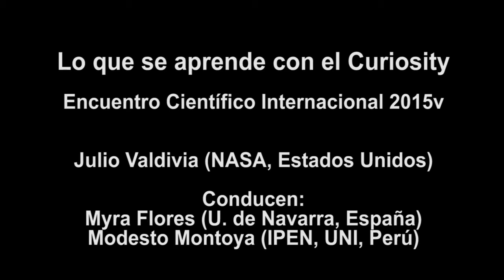Lo que se aprende con el Curiosity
Encuentro Científico Internacional 2015v
Julio Valdivia (NASA, Estados Unidos)
Conducen:
Myra Flores (U. de Navarra, España)
Modesto Montoya (IPEN, UNI, Perú)